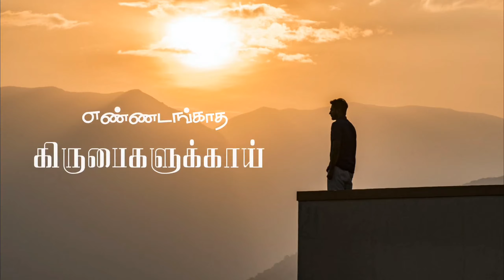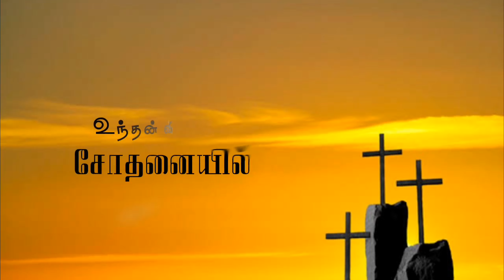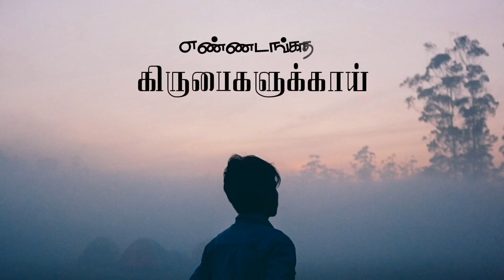Enni Enni Thuthi seivaai | senior.PR. RajanJohn | tamil christian song | The Lord's Assembly chennai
Praise the lord..Our Spiritual Father Senior.Pr.Rajan John.. I am very happy to post the sung song on this channel

Tamil Keerthanaigal Christian songs
Tamil Christian super hits song
Tamil Keerthanaigal song
Tamil Christian classic songs
jesus Whatsapp status tamil
Tamil Christian gaana song
Tamil Christian hits songs
New tamil Christian song
Tamil Christian sad song
tamil christian qoutes
Tamil Christian song
Best Christian music
Christian ringtones
tamil gospel songs